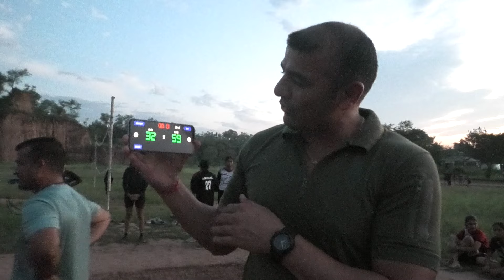बहुत ही शानदार मैच , कोहीनूर अकैडमी VS आनन्दपुर कॉलेज पंजाब आप सब ज़रूर देखे ।